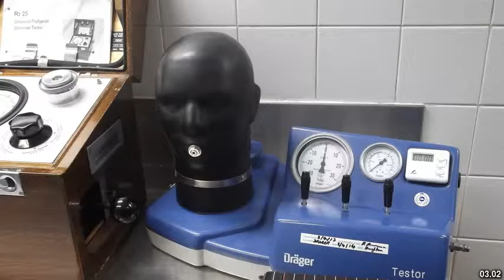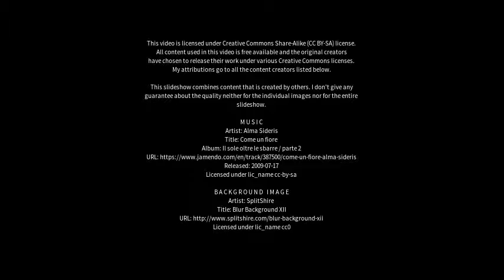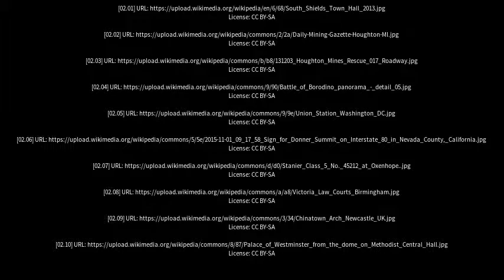Best places to visit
Best places to visit - Houghton-Le-Spring (United Kingdom) Best places to visit - Slideshows from all over the world - City trips, nature pictures, etc.